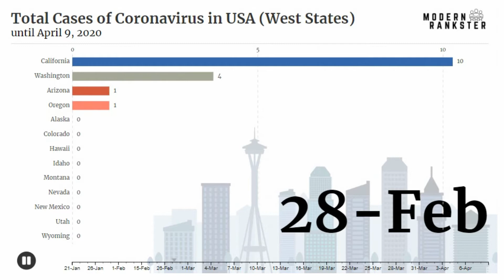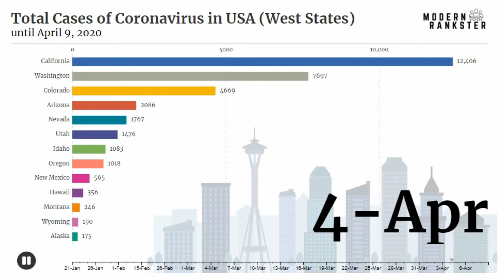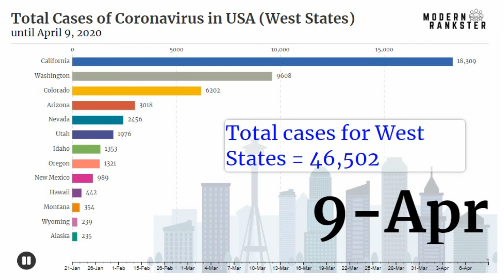Total Cases of Coronavirus in USA - West States (up to April 9)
This video shows the Total Cases of Coronavirus in the USA for the 13 West States from January 21 to April 9, 2020.

Coronavirus update on "Total Covid-19 Cases in the 13 West States" = total cumulative count is 46,502 as of April 9, 2020. This includes non-repatriated COVID-19 confirmed cases in the USA by state.

State Comparison by data visualization for:
Alaska
Arizona
California
Colorado
Hawaii
Idaho
Montana
New Mexico
Nevada
Oregon
Utah
Washington
Wyoming

Source:
World Health Organization & CDC & Worldometers